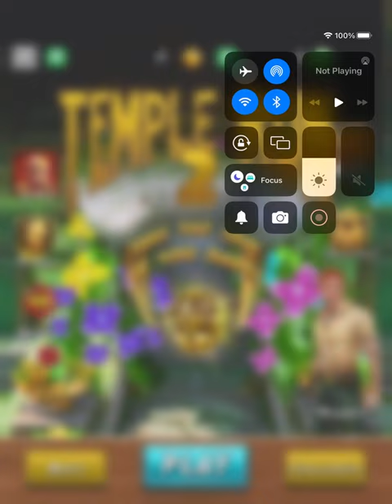General audience Temple run 2 let’s play #8 read description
0:00 opening
1:00 gameplay
3:19 end